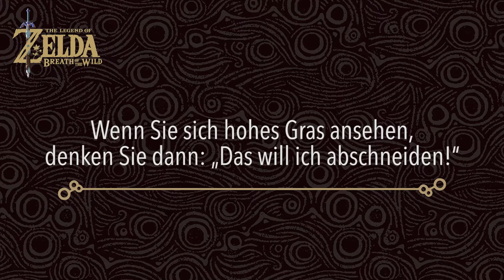Kurze Fragen an Herrn Eiji Aonuma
Herr Aonuma gibt Einblicke in seine Vorlieben, was die „The Legend of Zelda“-Serie angeht!